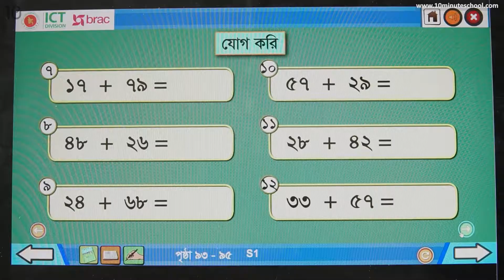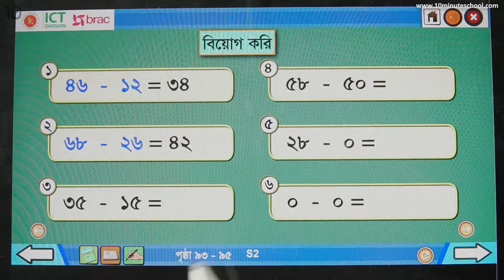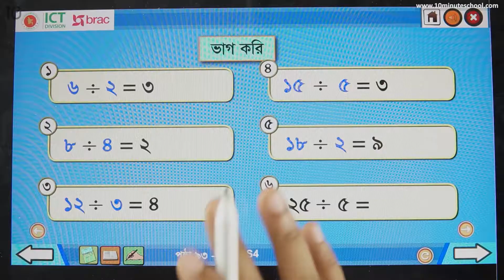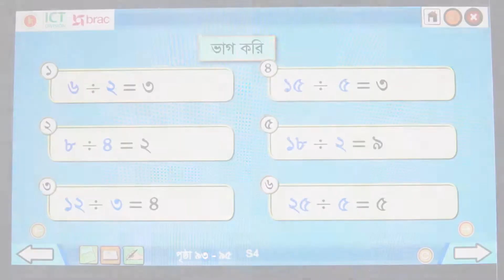১১.০১. অধ্যায় ১১ : নিজে করি-1 [Class 2]